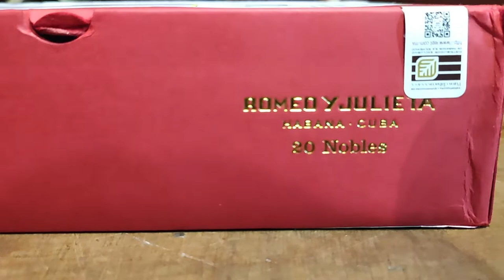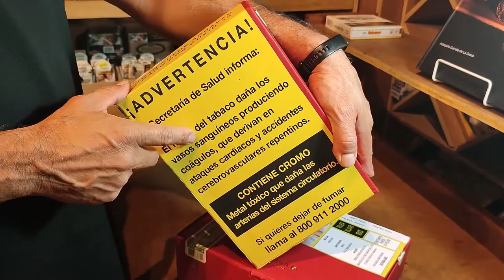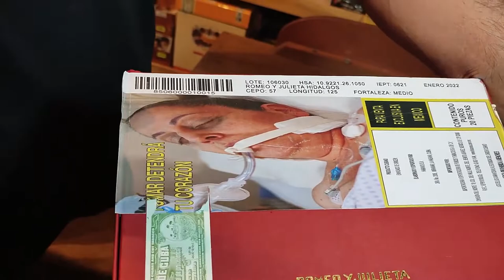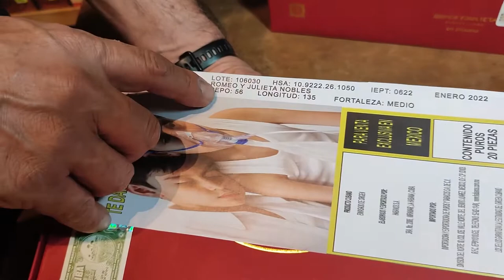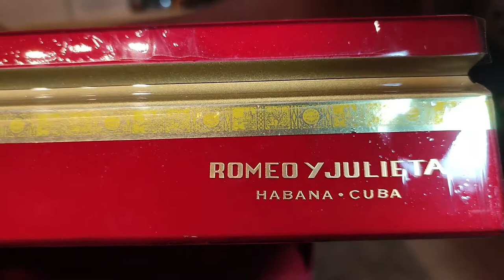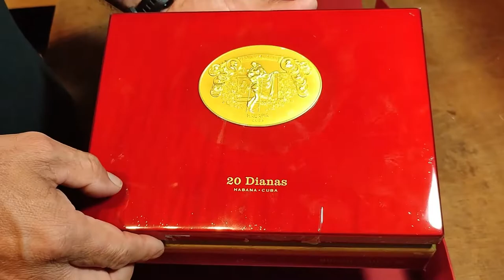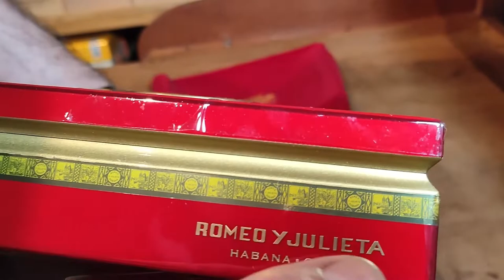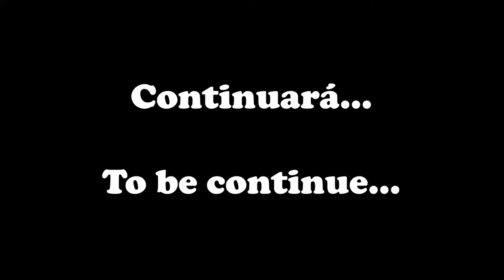Unboxing Cuban cigars Habanos Romeo & Julieta "Línea de oro" in Puerto Vallarta - How good is it?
El día de hoy abriremos la nueva línea de la marca Romeo y Julieta que se llama "la línea de oro" en donde salen 3 nuevas variantes con una fortaleza media a fuerte.

Today we'll open the new line of the Romeo y Julieta brand called "the golden line" where 3 new variants come out with a full to mild strength.

Edited by: Luis Nieves